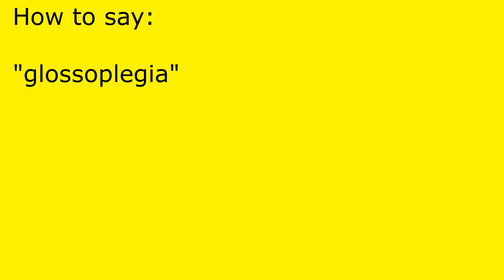How to pronounce glossoplegia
glossoplegia pronunciation.